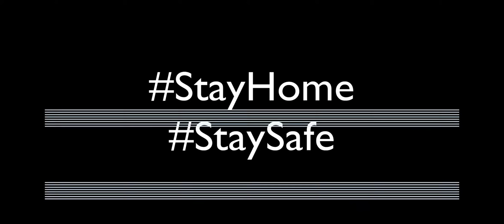I GOT Raided in Minecraft Part 2 || Minecraft Survival Episode 34 || Let's Play in Bangla🇧🇩🎮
Bro we got raided in  Minecraft. part 2... ...So, unlimited fun er jonno full video ta dekhun polapains